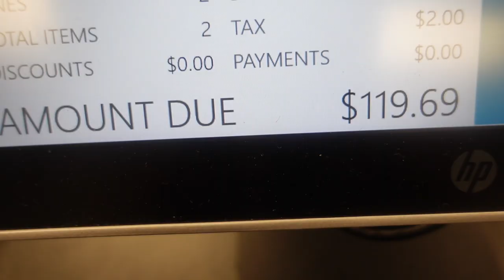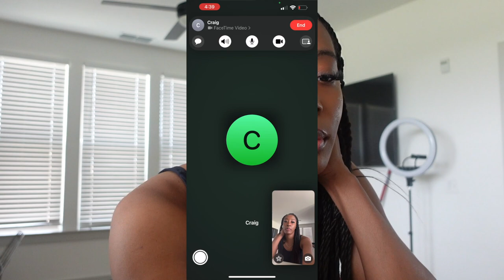VLOG: My First Investment Property + I Gave My Brother My Car